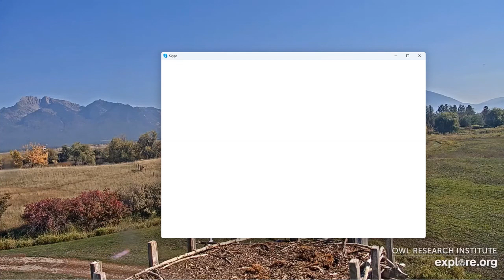Charlo Montana Ospreys 10/09/2023 09:28